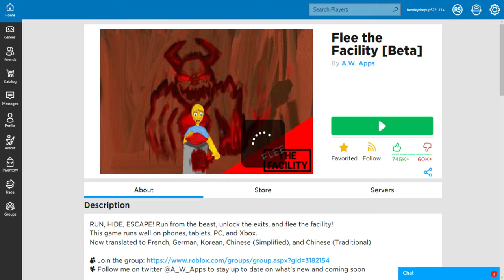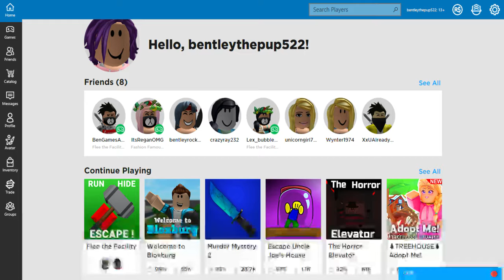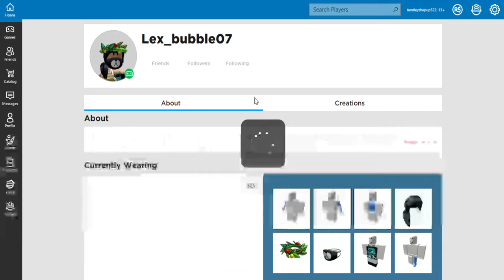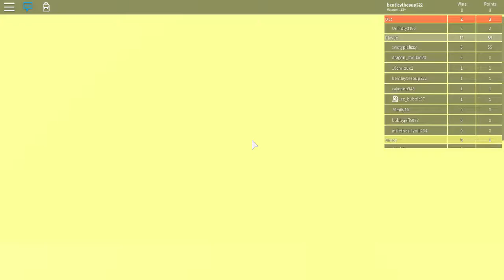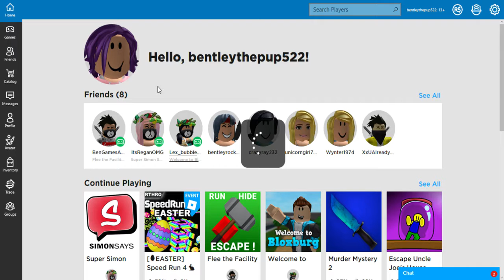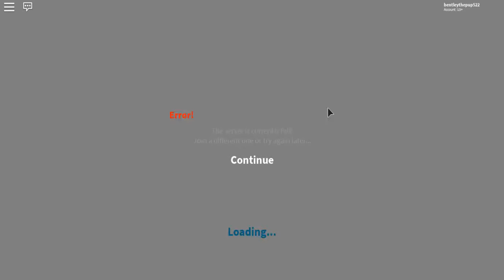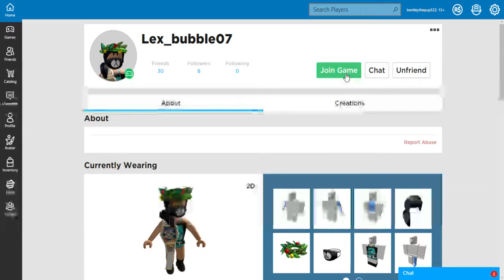ULTIMATE ROBLOX PREMERE First Premere